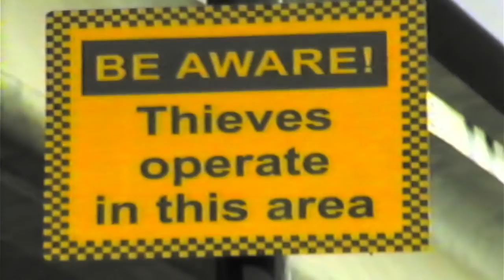Til Death Do Us Ride | Gui Rosa | GucciFest Emerging Designer Fashion Film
Narrative and character are upended in this surreal whirl through the parking garages, gas stations and industrial locations of east London, as models appear and reappear dressed in Gui Rosa looks throughout a fractured storyline of quickfire cinematic scenes.

Graduating from Central Saint Martins with a master’s degree in 2020, Gui Rosa has since poured his life experience into his designs, drawing on inspiration from his own liberal upbringing in Portugal, and the brighter and more chaotic corners of pop culture.